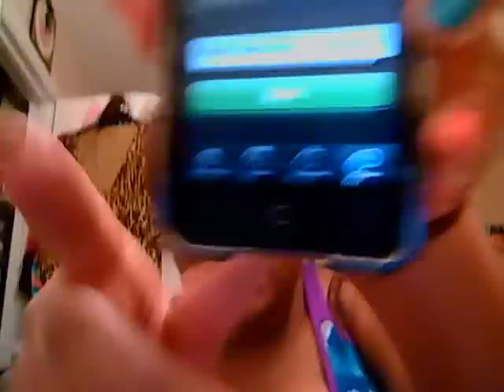5 Min Makeup Challenge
Did I make it or did a fail!!! Watch and see!!!